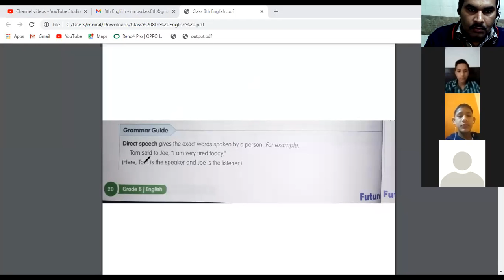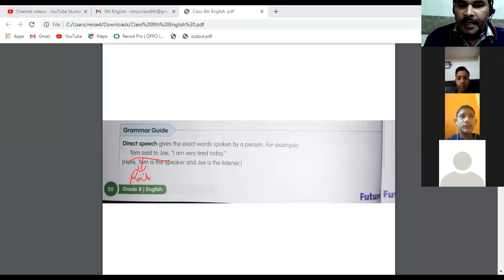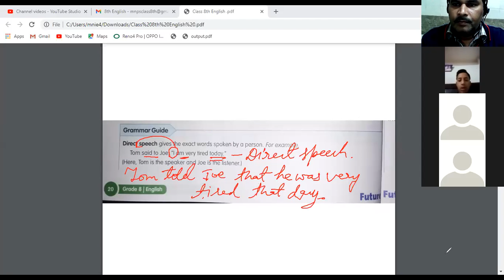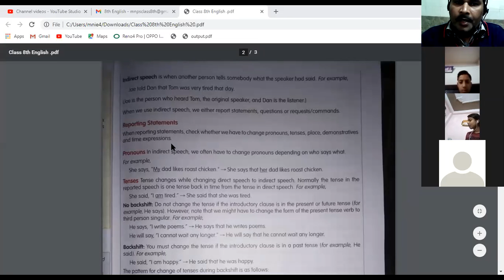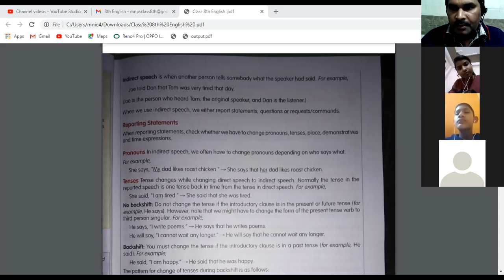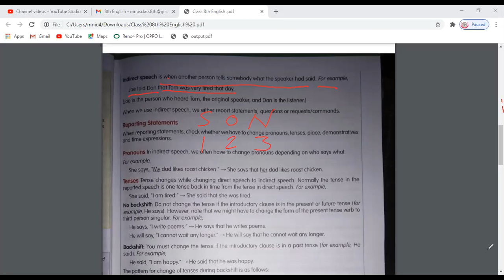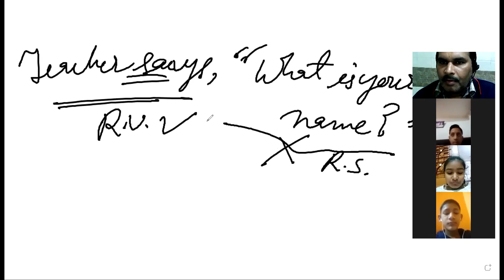Class 8th Sanskrit